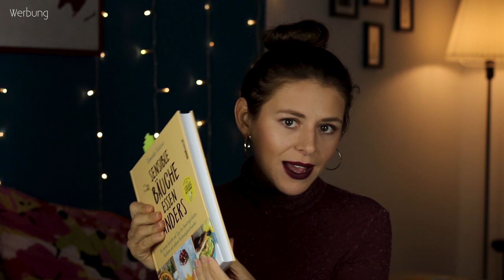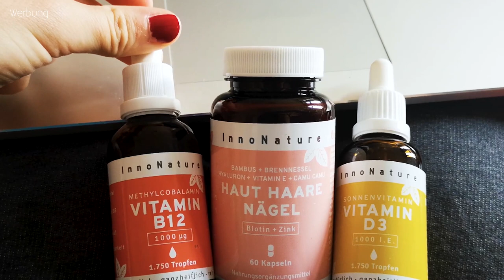Ernährung bei Morbus Crohn CED Colitis ulcerosa | Kascha! (P)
So ernähre ich mich bei Morbus Crohn. Das sind keine in Stein gemeißelten Tipps, denn jeder CED-Patient is(s)t anders! Ich verrate Euch nur, wie ich es schaffe, mit der Ernähung meine Erkrankung positiv zu beeinflussen.

Mein Equipment:
Vlog Kamera
Guerilla Stativ
Timelapse Camera Mount

Produkte, die mir kosten- und bedingungslos zur Verfügung gestellt werden, kennzeichne ich in der Infobox durch (*).